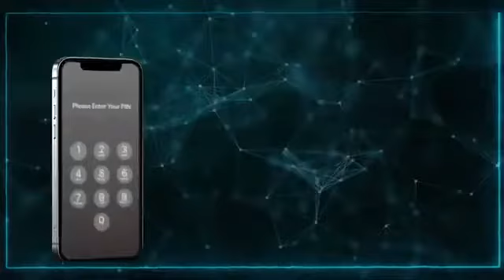Awareness Campaign on Cyber Fraud